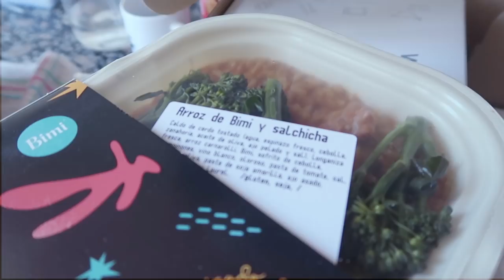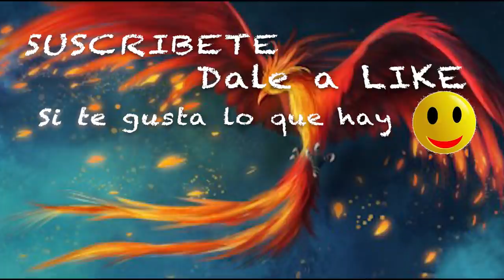Voy a analitica y vuelvo con contractura😩Vlog 1015 Alicia Cuenta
Para mi es muy complicado ir a hacerme analiticas y entiendo que todo el mundo tiene que aprender...pero jooo que mal lo he pasado